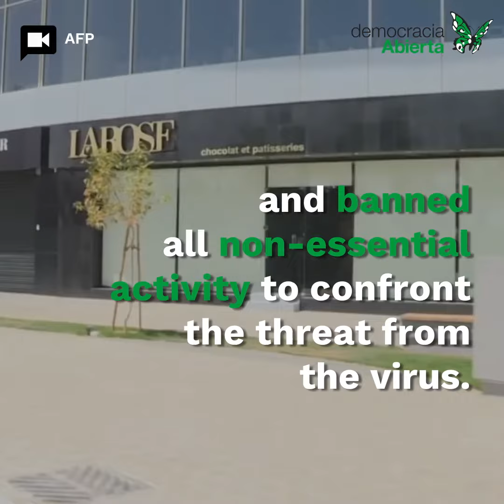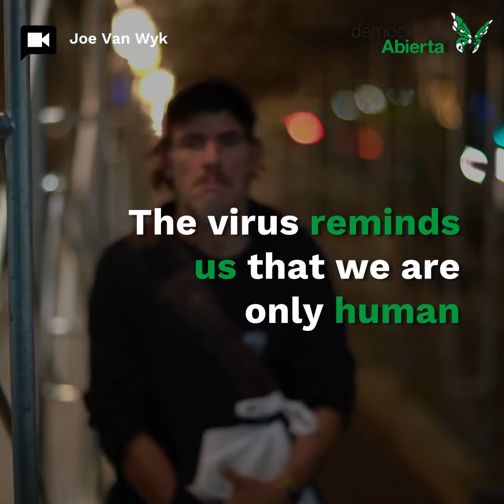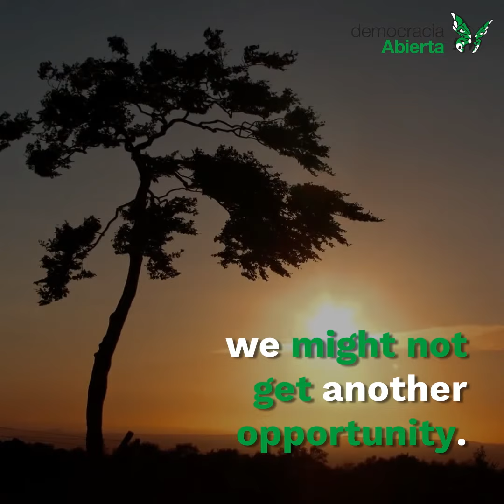COVID19 I COVID-19: last chance to reevaluate our values?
In recent months, we have seen how the coronavirus pandemic is paralyzing the economy and daily life of hundreds of millions of people around the world.

Is this our last change to reevaluate our values?